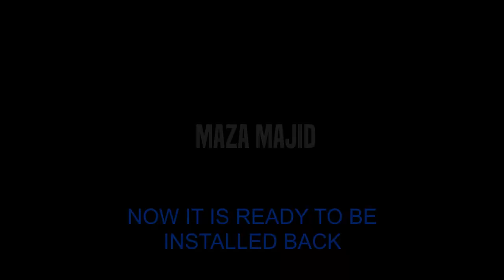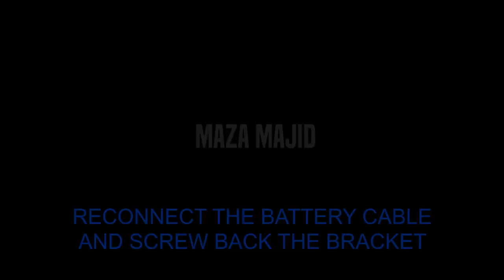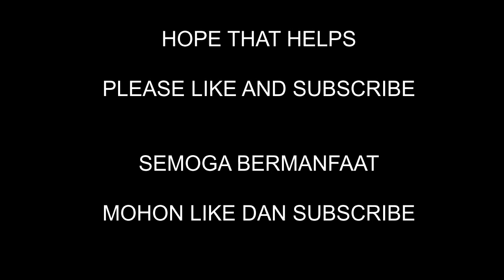XIAOMI Mi A2 - Change LCD Screen Tutorial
How to change the LCD screen for the model Xiaomi Mi A2.